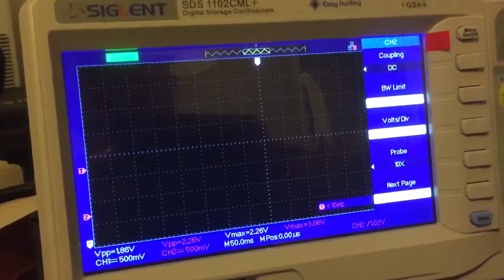50 Hz filter to remove mains noise and amplify biosignals